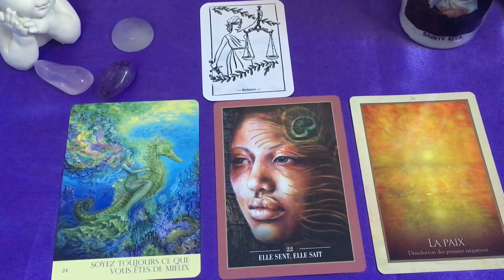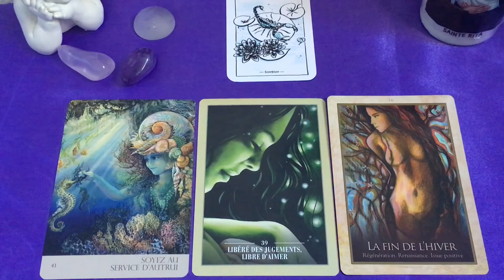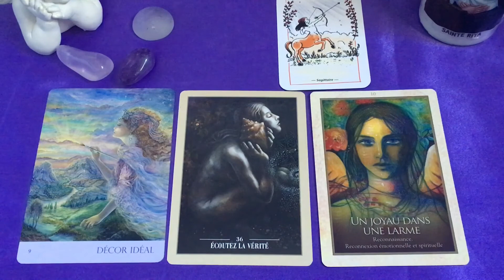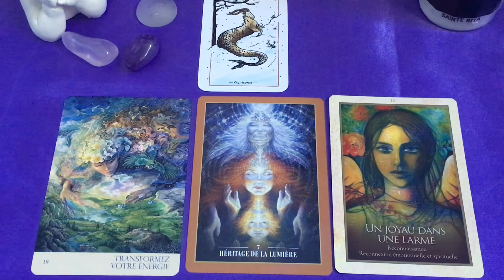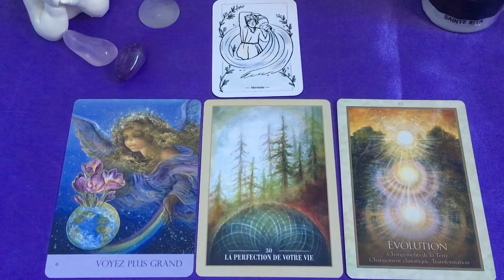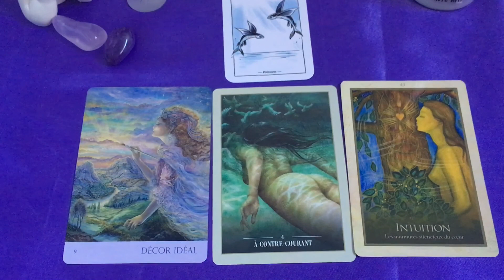6 janvier 2019